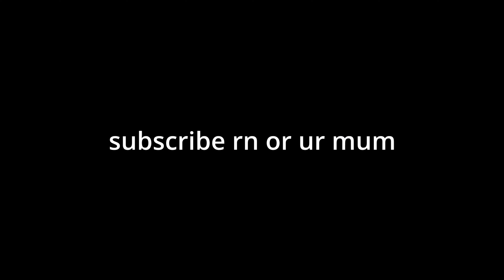Mindless | Minecraft Montage IDK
gay